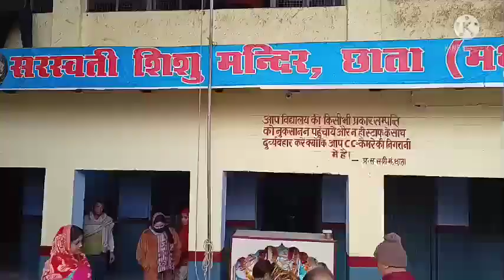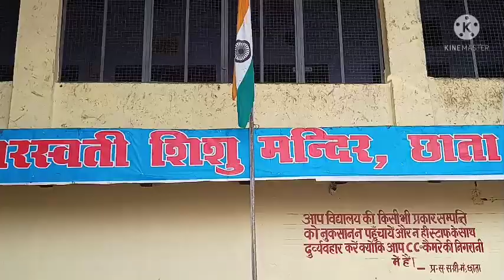73th republic day ssmchhata